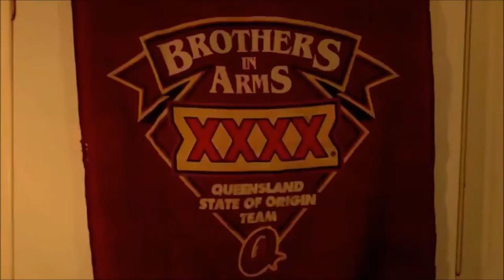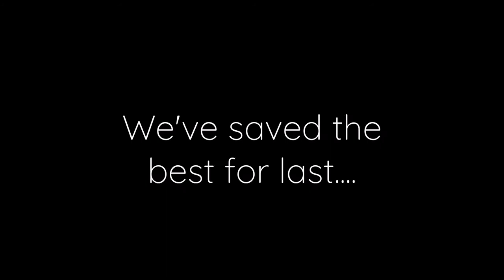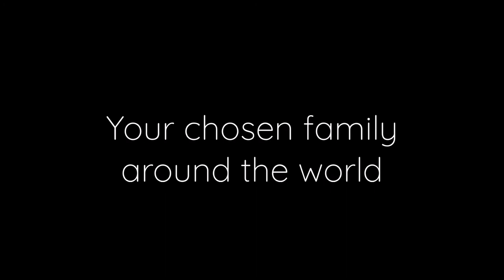53rd birthday video